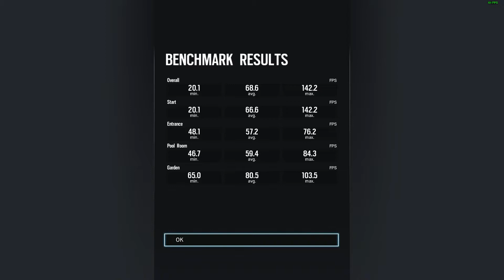Rainbow Six Siege [Ultra Benchmark] I5-6300HQ GTX 970M 6Gb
Ultra Preset.